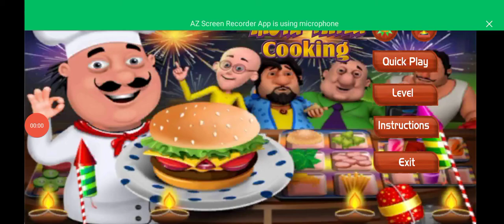police_car🚔🐦🦅☢️👈🏻 Main_Tota Motu_Patlu Hathi cat_tractor M_Ali 👉subscribe👍🏻🛩$ Chhota_Bheem xxx